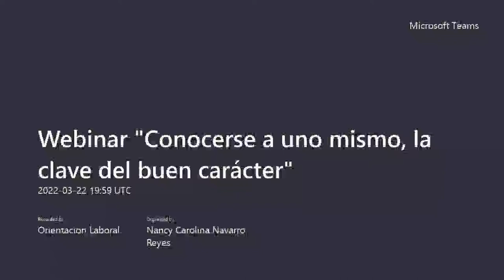Webinar : Conocerse a uno mismo, la clave del buen carácter | Universidad Francisco Gavidia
Promover la salud mental en la comunidad educativa

Ponente: Lcda. Karen de Damas.
Cargo: Psicóloga Terapeuta